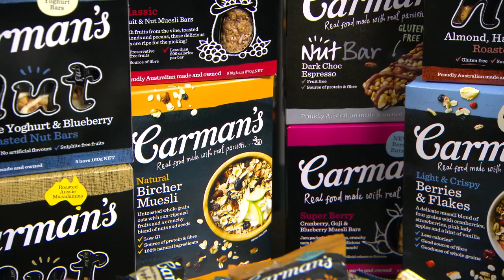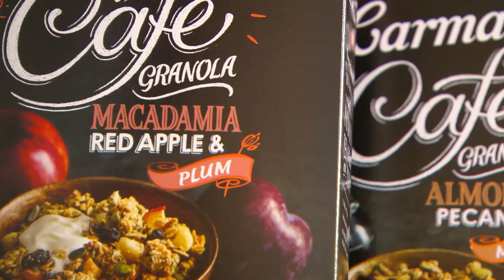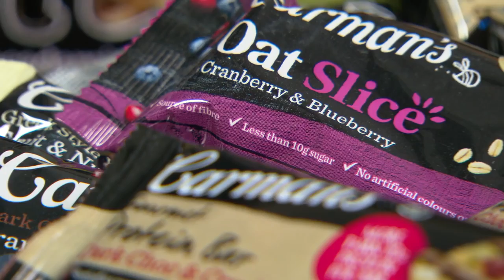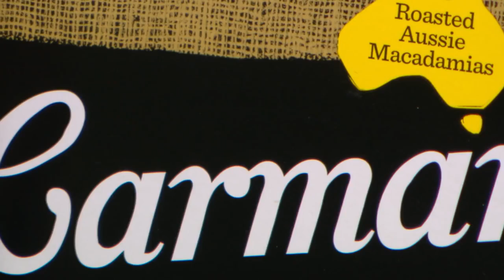From $1000 To A Multi Million Dollar Business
Published on Nov 21, 2015 Author Kochies Business Builders

We caught up with the founder of Carman's Kitchen, Carolyn Creswell, to see how she turned $1000 into a multi-million dollar investment.